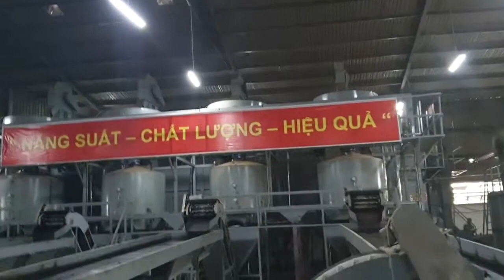Cashew factory in Vietnam.+84 775 914078